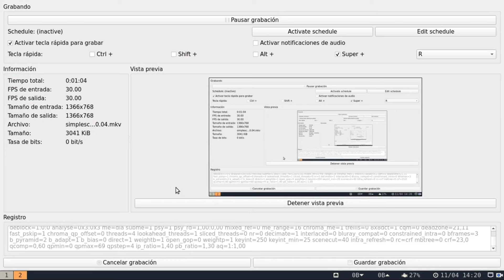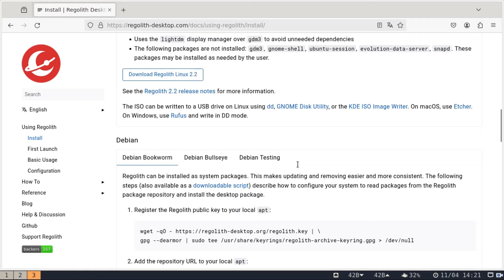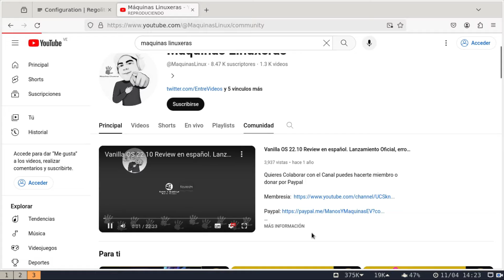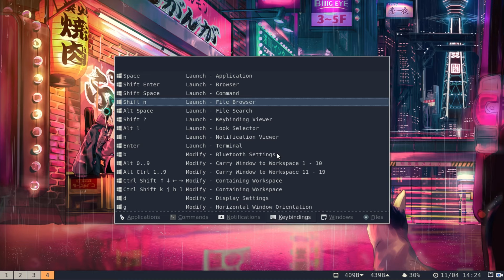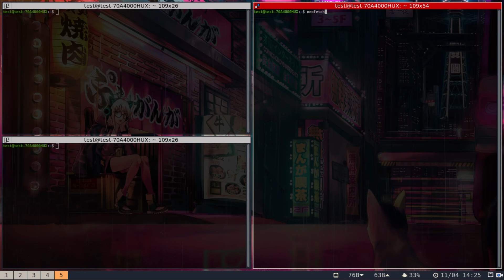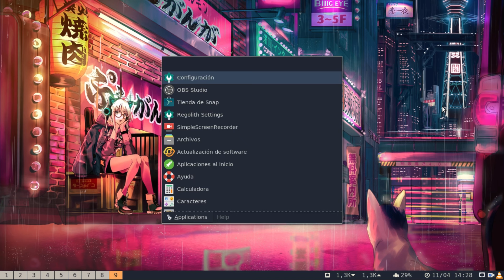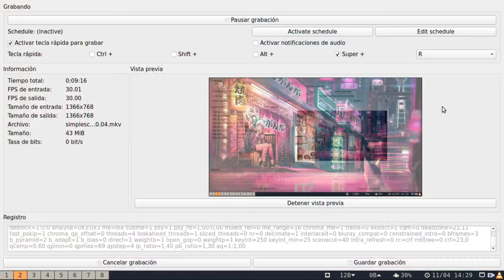Review Regolith 3.1 en 2024